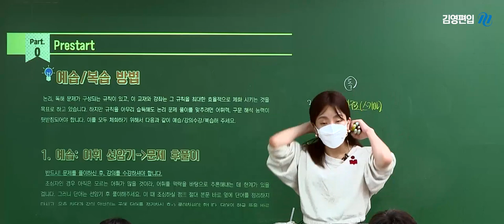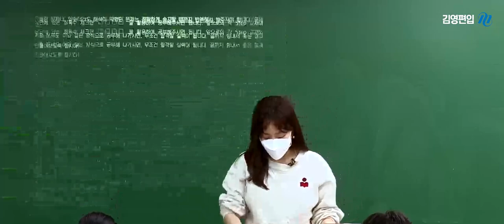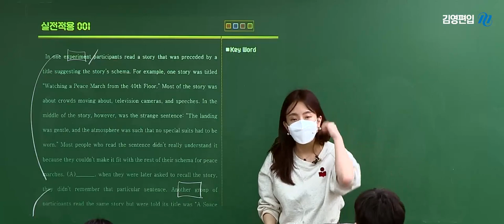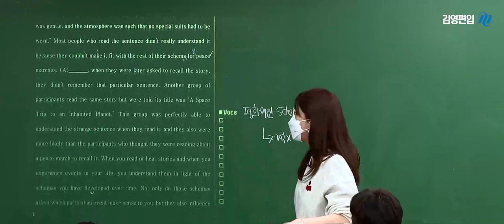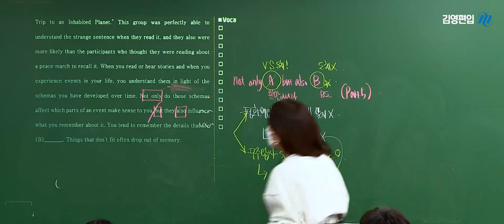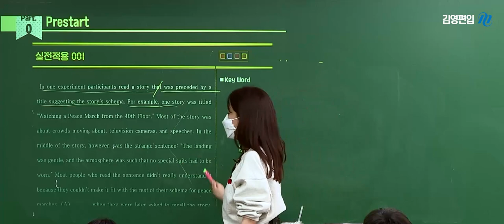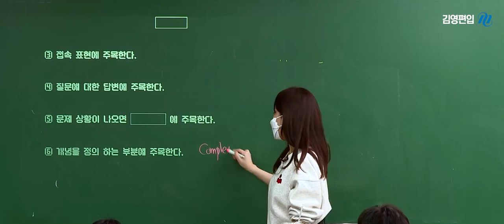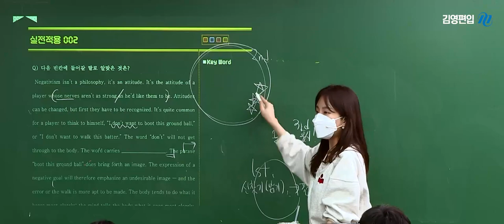[김영편입] 영어 백은영 - 2023 백은영의 퍼펙트 합격공식 기본편 [독해]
가장 명확하고 일관된 독해 풀이방법을 배우고 체화한다!
2023 백은영의 퍼펙틑 합격공식 기본편 [독해]

독해 문제를 수학처럼 논리적이고 정확하게 풀이하고 싶은 학생

사고의 틀을 잡는 합격공식, 백은영

백은영 쌤이 궁금하다면?